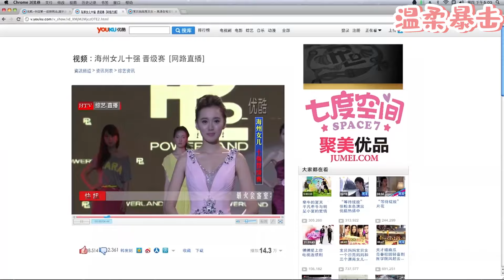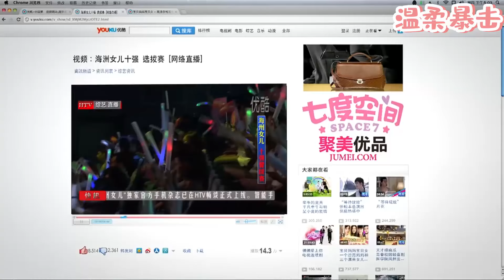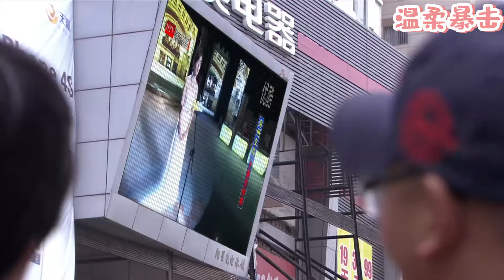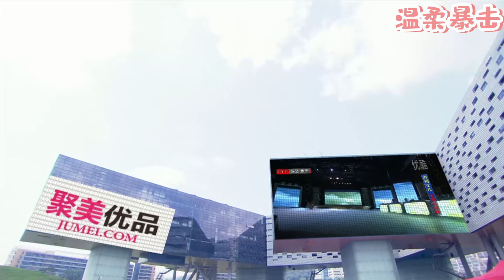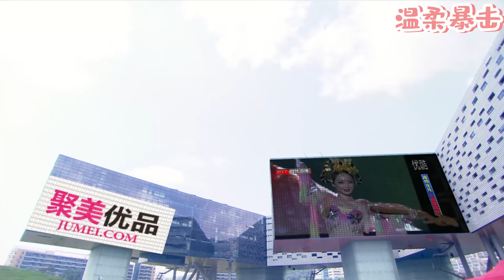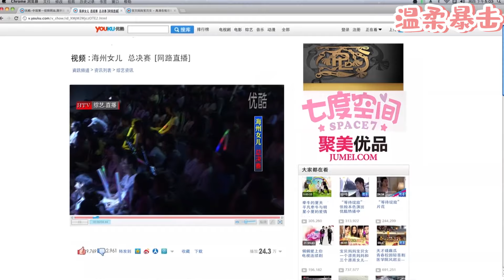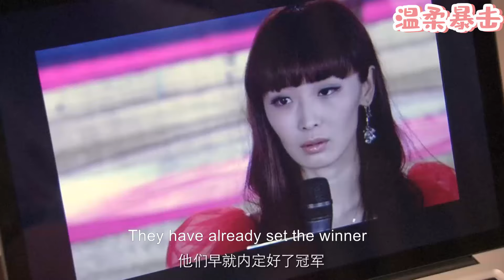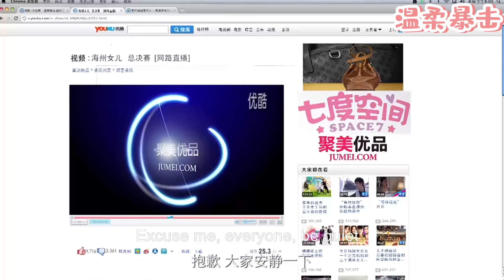【熱劇推薦】丈夫為了小三拋棄窮妻子，3年後看到妻子逆襲大明星，悔恨痛哭！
該視頻來源於電視劇片段。DDZF
👇更多精彩在這裡：